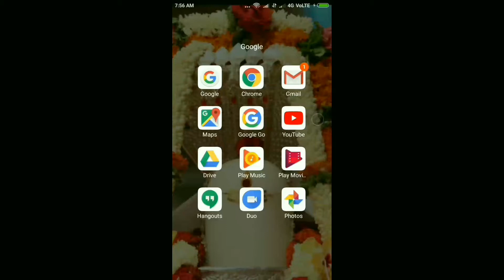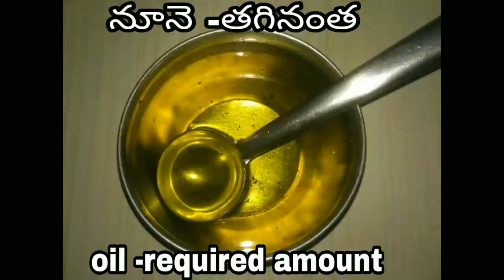Stuffed okra/stuffed ladies finger/bendakaya vuppukaya/బెండకాయ ఉప్పుకాయ/nimpudu bendakaya/ in telugu